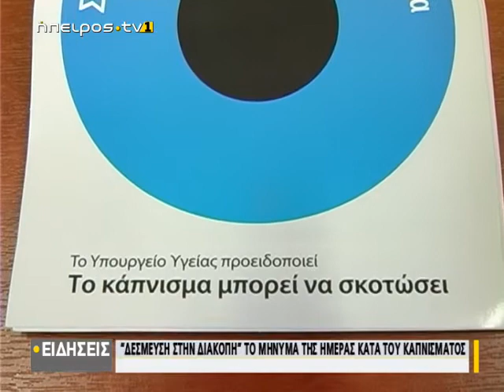Δέσμευση στην διακοπή το μήνυμα της ημέρας κατά του καπνίσματος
|Δέσμευση στην διακοπή το μήνυμα της ημέρας κατά του καπνίσματος | 31/05/2021